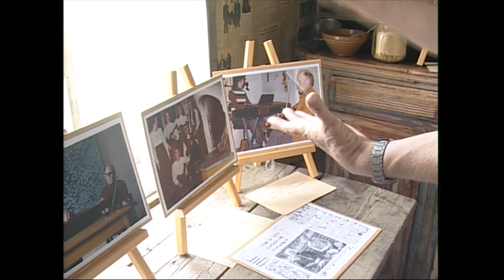Heikki Lahti ja Toivo Rajala, Me ollaan pelimanneja!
Heikki Lahti, mestaripelimanni vuonna 1991 ja  useita mandoliinin soiton Suomen mestaruuksia.
Toivo "Topi" Rajala pelimanni ja kuplettilaulaja Lappajärveltä.
Ohjelma valmistui vuonna 2005 ja suuri kiitos kuuluu Simo Westerholmille.
Ohjelman toteutus Seppo Pulkkinen VIDEOFAKTA OY